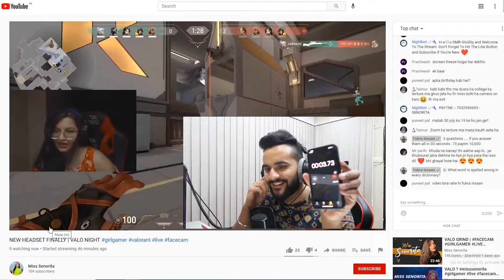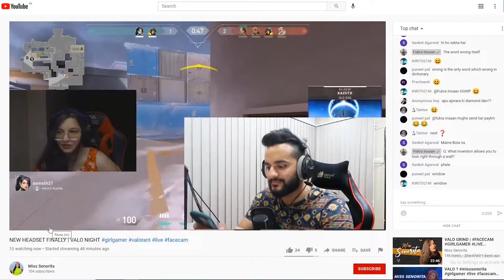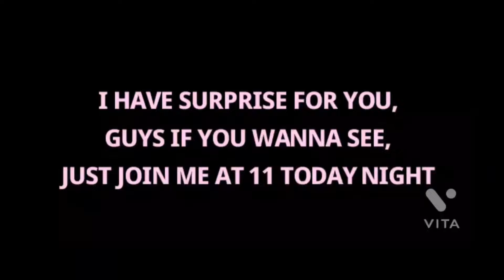HE ASKED ME 3 QUESTIONS ! ft:- @Fukra Insaan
first, I would love it if u guys

THUMBNAIL CR : Harshall#7507

N CAN ALSO SUPPORT BY DONATING
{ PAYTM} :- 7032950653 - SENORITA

 ⭕|Chat Rules
● Avoid spamming